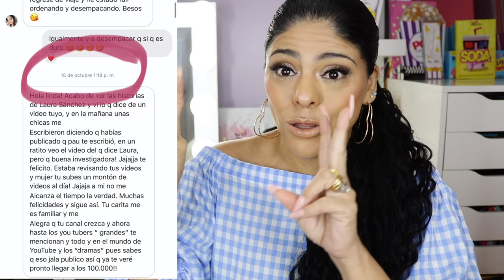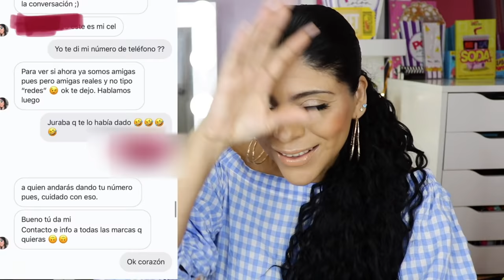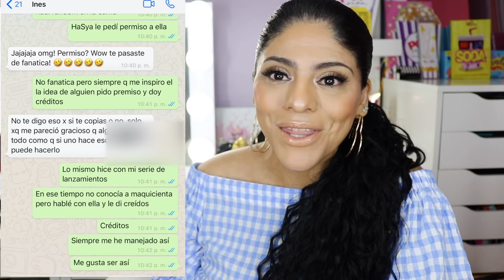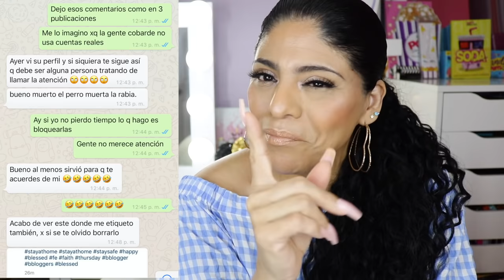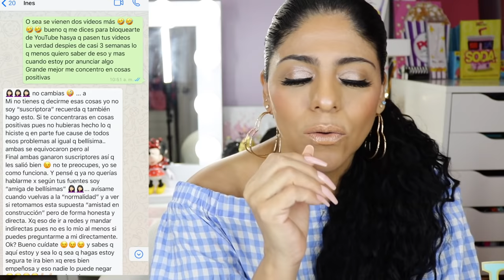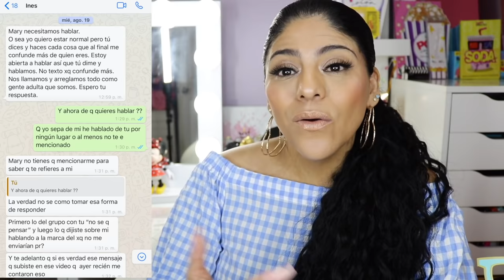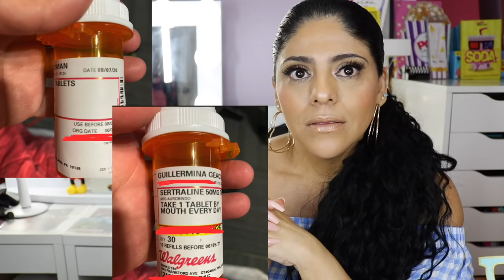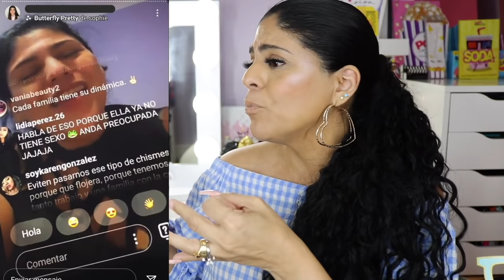ES HORA DE ROMPER EL SILENCIO SOBRE ESTO.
Decidí hacer este vídeo  porque no comulgo con los mensajes negativos que recibi en mis redes. Y para mi será el último vídeo aclaratorio pues prefiero dar miel si me dan hiel y les conmino a hacer lo mismo.

Con este video doy por concluido este asunto, contando mi parte de la historia. Mi trabajo consiste única y exclusivamente en dar la noticia y entretener con ella.

Y como parte afectada en este asunto tan mal intencionado he tomado la decisión de monetizar este vídeo, teniendo en cuenta que la parte contraria lleva lucrando con 3 vídeos haciendo uso de mi nombre.

Con Cariño
Mary Geacoman

𝙈𝙔 𝙈𝘼𝙄𝙇𝙄𝙉𝙂 𝘼𝘿𝘿𝙍𝙀𝙎𝙎:
Mary Geacoman
POBox 45874

𝘽𝙇𝙊𝙂 𝘿𝙀 𝙇𝘼𝙉𝙕𝘼𝙈𝙄𝙀𝙉𝙏𝙊𝙎 𝘿𝙀 𝘽𝙀𝙇𝙇𝙀𝙕𝘼:
𝘋𝘪𝘢𝘯𝘢 𝘋𝘶𝘤𝘬𝘭𝘪𝘯𝘨

𝙂𝙇𝘼𝙈𝙇𝙄𝙏𝙀:
𝘊𝘖𝘋𝘐𝘎𝘖: CONSENTIDO

𝙋𝙄𝙉𝙆 𝘾𝘼𝙈𝙀𝙇𝙎:
𝘊𝘖𝘋𝘐𝘎𝘖: CONSENTIDOS

𝙎𝙐𝙂𝘼𝙍𝙔 𝘾𝙊𝙎𝙈𝙀𝙏𝙄𝘾𝙎:
𝘊𝘖𝘋𝘐𝘎𝘖: CONSENTIDOS

𝙅𝘼𝘾𝙔 𝘾𝙊𝙎𝙈𝙀𝙏𝙄𝘾𝙎:
𝘊𝘖𝘋𝘐𝘎𝘖: CONSENTIDO

TTD EYE
CODIGO: CONSENTIDOS

𝙎𝘼𝙉𝙏𝘼𝙉𝘼 𝙇𝘼𝙎𝙃𝙀𝙎:
𝘊𝘖𝘋𝘐𝘎𝘖: MARY